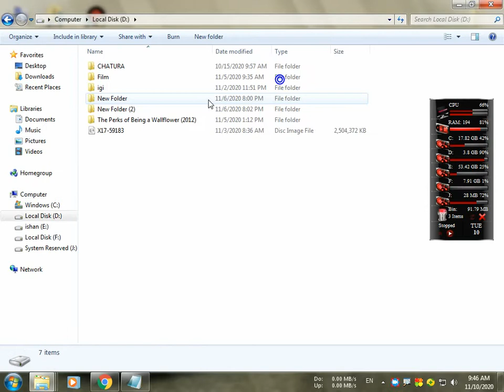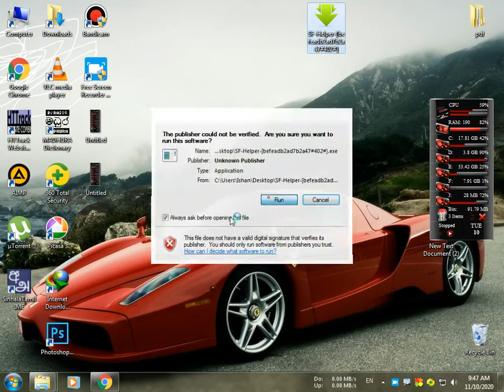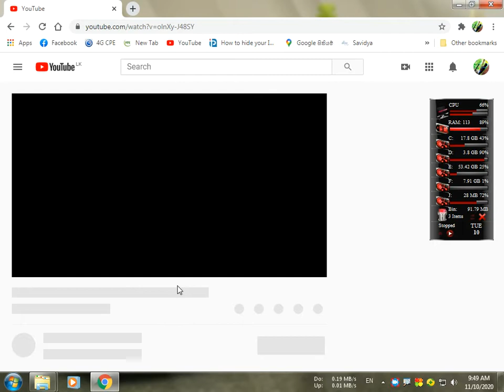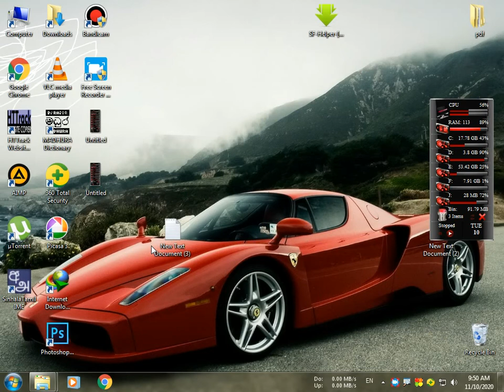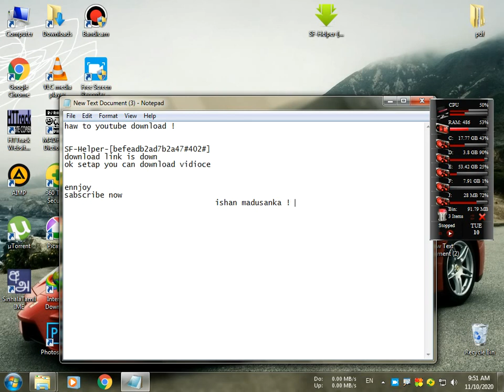how to download youtube videos download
how to online watch videos
hf helper
SF-Helper-[befeadb2ad7b2a47#402#]
ishan madusanka
google drive
youtube videos
how to google chorom download youtube videos
you tube
how
to
to
download
videos
HD videos
Hd videos download
HD videos  download for youtube
download MP3
download for MP3 youtube
download mute videos
asministor permissins
yas
no
wi fi
instrol
.EXE
.exe
.avi
.wdcmi
km player